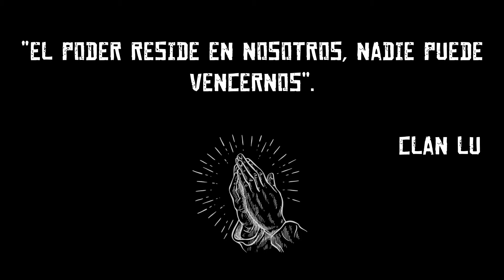LU Highlights: Alcapone Vol. 3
Bienvenido al canal del Clan LU en Red Dead Redemption, somos un grupo de amigos, todos latinos, que nos gusta divertirnos en este excelente juego de Rockstar, hemos estado jugando desde la salida de este juego, aquí podrás encontrar desde videos de highlights, hasta glitches, bugs y lugares de interés en el juego, esperamos y te guste nuestro contenido.

"El poder reside en nosotros, nadie puede vencernos".